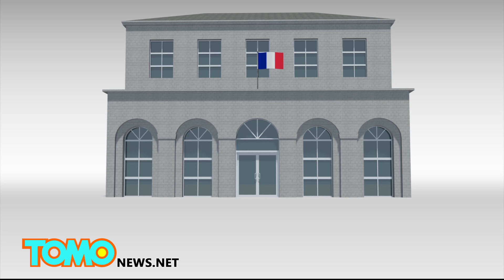Crazed Islamist motorist drives into pedestrians and yells Allahu Akbar in Dijon, France, injures 11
Eleven people were injured on Sunday in the French city of Dijon when a driver plowed his car into several groups of pedestrians.

The incident was the second in two days involving assailants shouting ‘Allahu Akbar’, or God is Great, in Arabic.

Reports said that a car targeted pedestrians at five different locations around the city on Sunday evening. Witnesses said the driver was shouting ‘Allahu Akbar’ during the attack.

The driver managed to injure a total of 11 people, two of them seriously, before he was arrested. The motive for the attack is still unclear.

It comes a day after a similar attack in the central town of Joue-les-Tours.

In Saturday’s incident, a Muslim convert also reportedly shouting ‘Allahu Akbar,’ attacked three police officers with a knife inside a police station before he was shot dead.

Two of the officers were seriously injured, although none of the injuries were reportedly life-threatening. Officials said anti-terrorism investigators have begun a probe into the first attack.